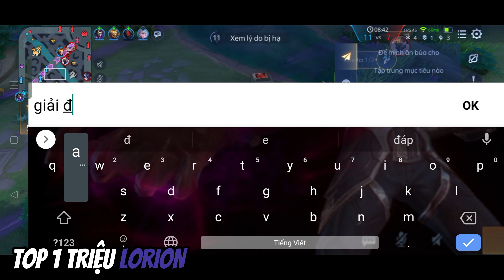Giáo án Lorion đi rừng cực mạnh